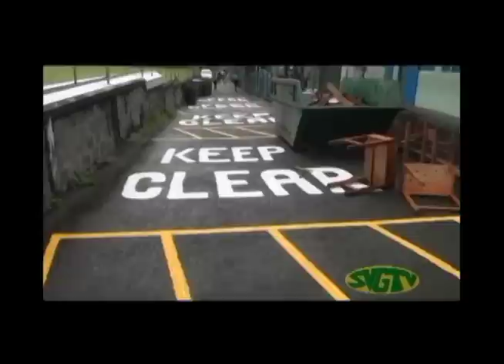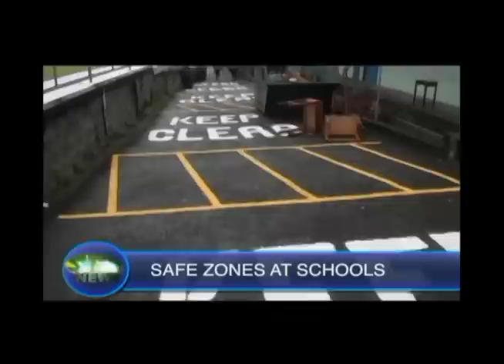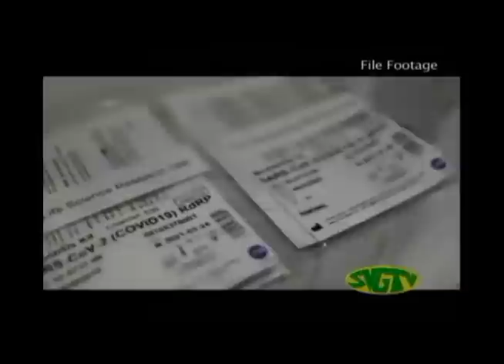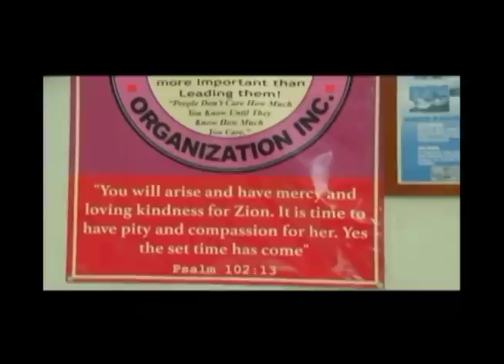SVGTV News September 7 2020